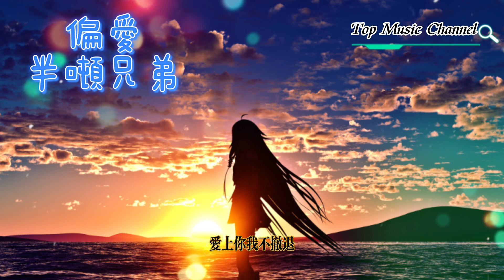偏愛-半噸兄弟 （原唱：張芸京）【動態歌詞】Pian Ai 【Lyrics 】